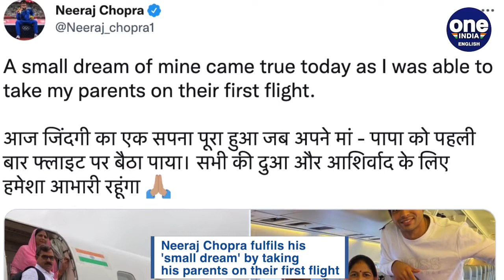Neeraj Chopra fulfils his ‘small dream’ by taking his parents on their first flight | Oneindia News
Today, India's one and only Olympic gold medallist in athletics, Neeraj Chopra, fulfilled a dream of his as he took his parents on their first flight.